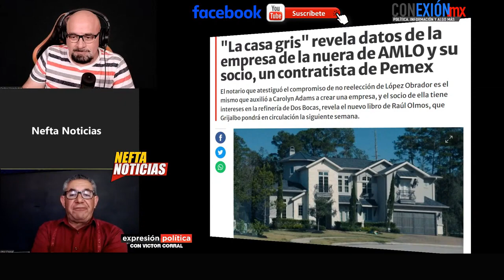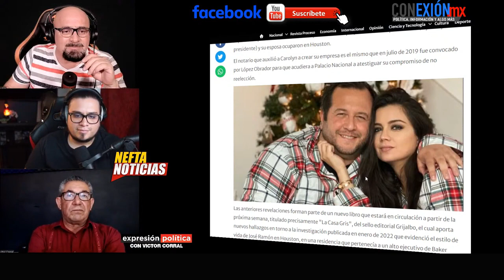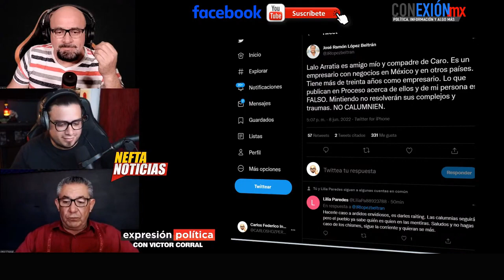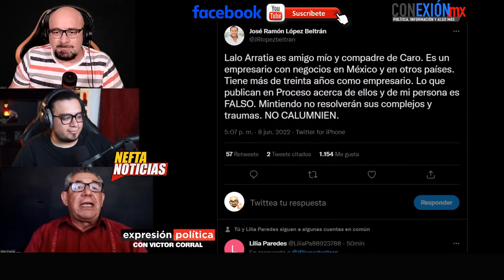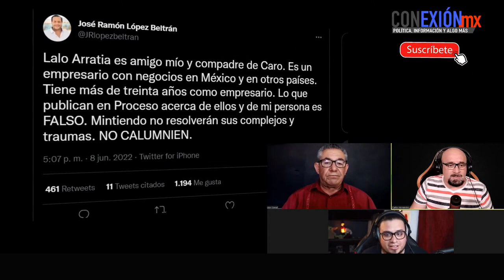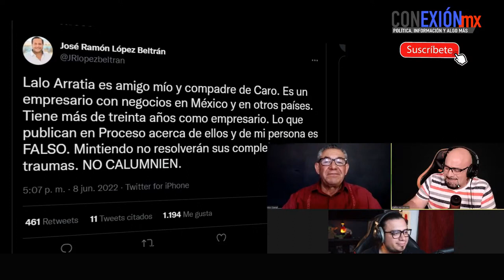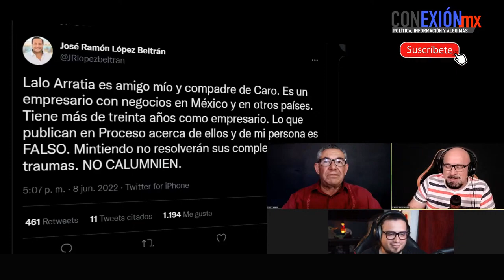El montaje paranoico de la casa gris, no encuentran nada a AMLO y siguen colgados de clavo ardiente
Raúl Olmos esta obsesionado con la casa gris que fue rentada por José Ramón, es paranoia y locura